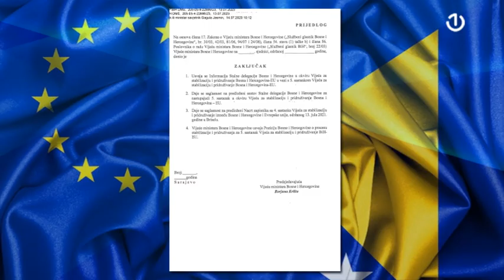Šta je BiH međunarodnoj zajednici?